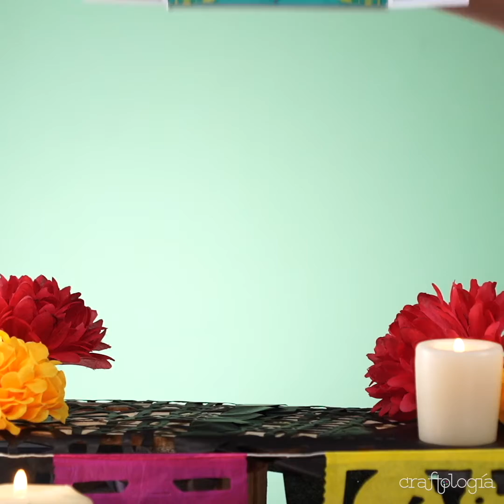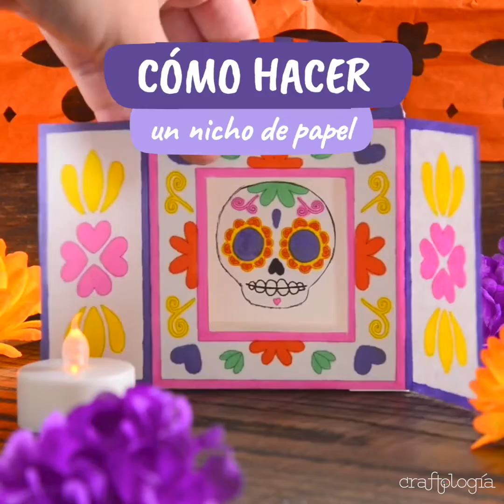Ofrenda económica de último minuto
Si te agarraron las prisas y ya no sabes ni qué ponerle a tu ofrenda, te decimos qué elementos debe llevar el Altar para este Día de Muertos.